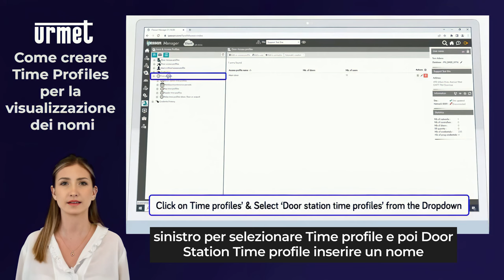4 Come creare profili orari per visualizzare i nomi